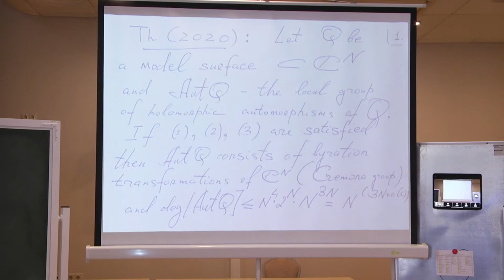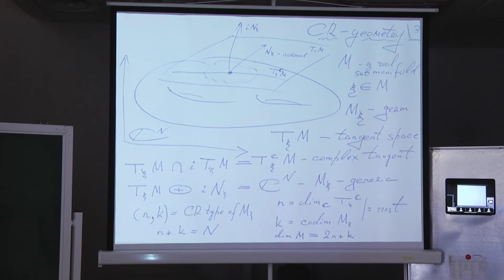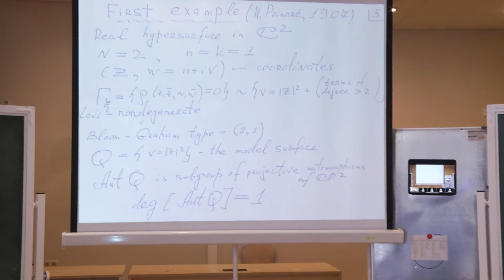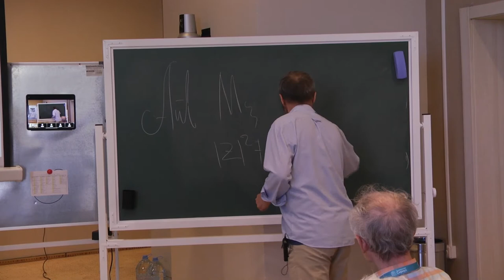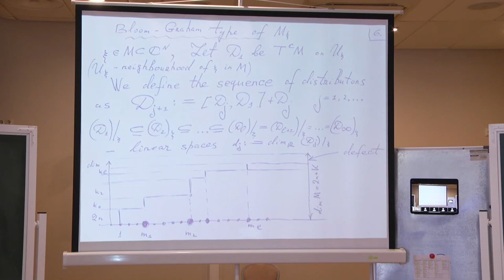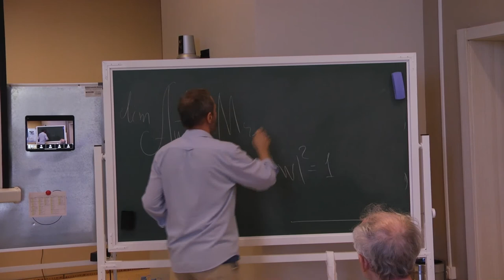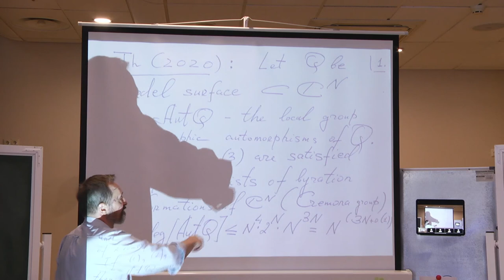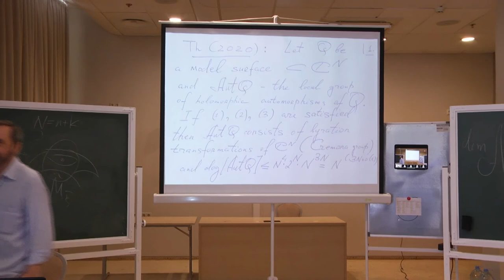Beloshapka Valery @ CAOPA 2021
Named "Birationality of the automorphisms of the model surface" this talk had place 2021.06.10 MSK 16:30 – 16:55.